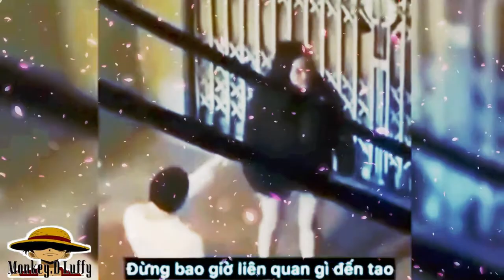Quay xe hải ơi bài hát hot nhất Tiktok 2020 | HotTrend | Monkey.D Luffy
quayxehaioi haioiquayxe haiquayxe
Đừng quên like và ủng hộ 1 sub nhé
Thanks